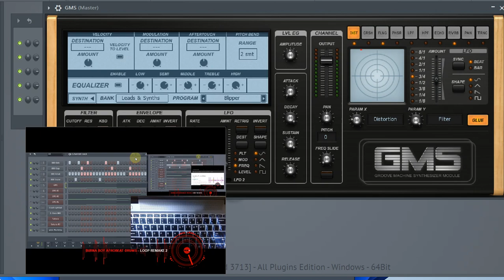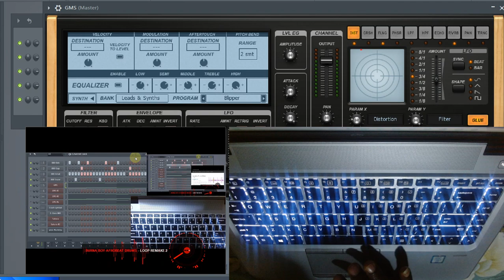Burna Boy Afrobeat Drums Loop Remake | Afrobeats Mix Produced By Dj Don Genius | Virtual Dj Fl STud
Burna Boy Afrobeat Drums  Loop Remake | Afrobeats Mix Produced By Dj Don Genius | Virtual Dj Fl Studio Blending

Or